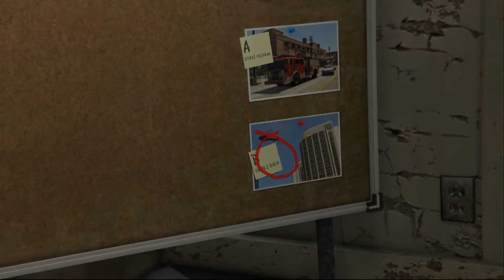Zagrajmy w GTA 5 (Grand Theft Auto V) PS4 # 40 "Akcja na Lotnisku"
PROWADZISZ KANAŁ NA YOUTUBE I CHCIAŁBYŚ ZARABIAĆ NA SWOICH MATERIAŁACH ? KLIKNIJ W PONIŻSZY LINK I DOŁĄCZ DO NASZEJ SIECI PARTNERSKIEJ